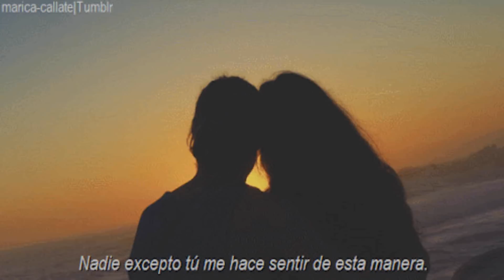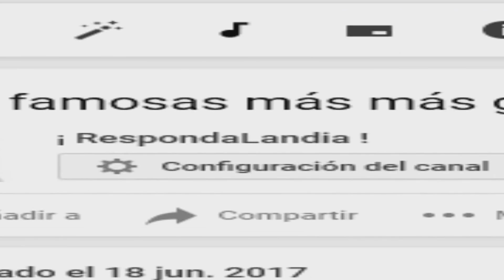El significado de los signos populares en otros paises ! cuidado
Si viajas mucho por el mundo. deberias ver este video, porque.. te puede hasta detener !